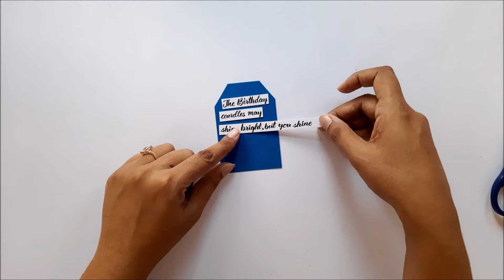Beautiful Handmade Birthday Card for Boyfriend | Greeting Card for Birthday | Tutorial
Welcome to the Handmade Cards Ideas Channel. In this video, I will show you guys how to make a Beautiful DIY birthday greeting card for a Boyfriend. The video explains the easy process of creating your own birthday greeting card at home.

Release #40 PARADISE / Official Release 2018